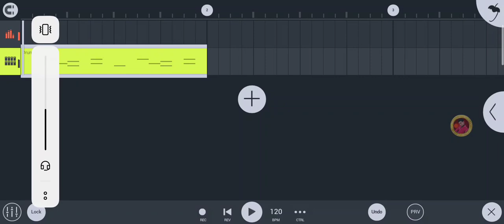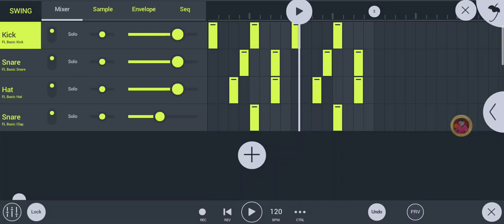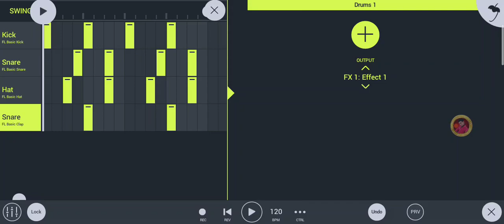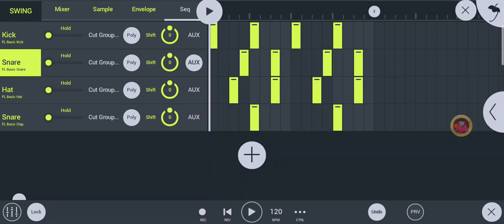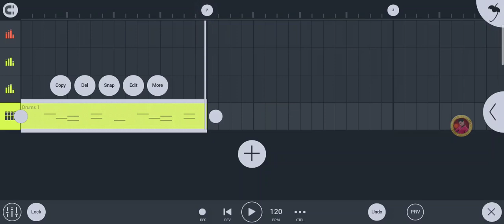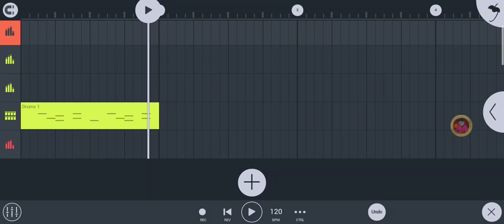Fl Studio Mobile Me Create Fx Channel Ko Use Kaise Kare| How to use FX Track AUX in Fl Studio Mobile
How to use FX Track AUX in Fl Studio Mobile 3 || Fl Studio Mobile Me create fx channel Ko use Kaise

Video link:-

Playlist:- N track Studio 9 Pro

Playlist:- FL studio sample pack

Playlist:- Dj Voice Name.